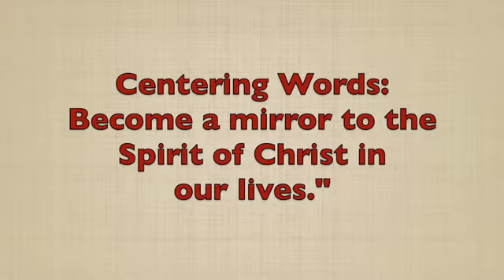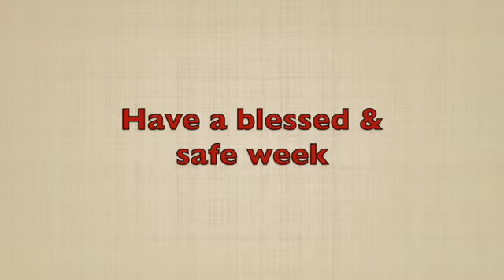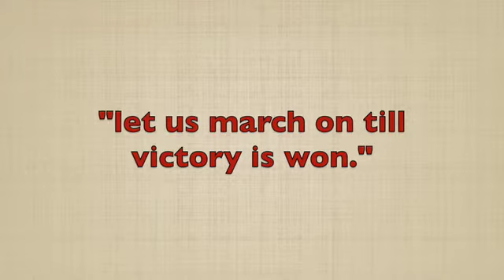June 7th, 2020 CVUMC Online Worship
Join Pastor Paul and our incredible worship team for Crescenta Valley United Methodist Church's online worship service on the first Sunday after Pentecost.